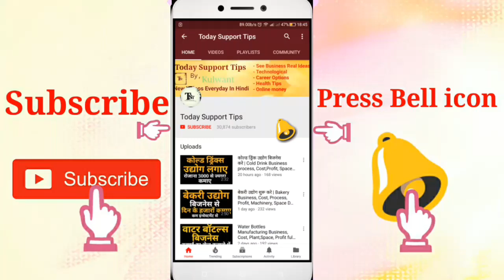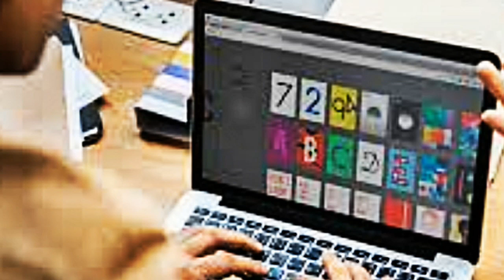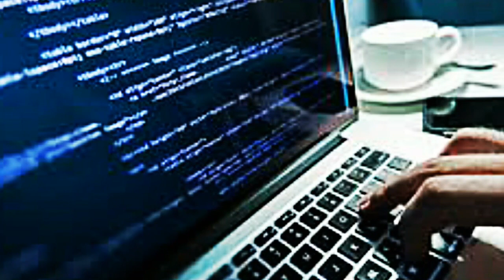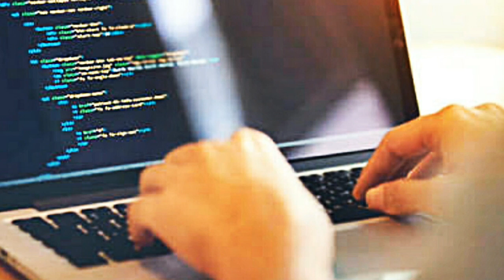How to become a Software Architect | Career, Scope, Eligibility, jobs Full Information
How to become a software Architect full Information in hindi
Namskar dosto, is video me hamne software Architecture ki baat ki hai aur isme aage career ko kaise lekar ja sakte hai isme iski puri jaankaari hai. Aur kaise ap lakho se Caroro Salary package le sakte hai .umeed krta hu apko ye video pasand aayegi.